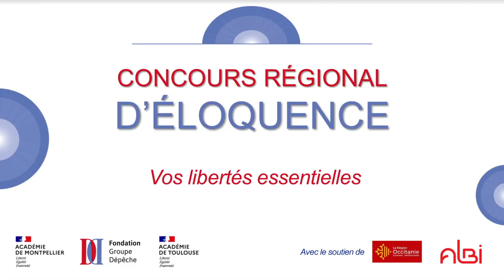Jouhaïna KABBOUCH - Lycée Geneviève De Gaulle-Anthonioz (Milhaud)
Plaidoirie d'Esteban LOUPIAC du Lycée général Geneviève De Gaulle-Anthonioz à Milhaud (30), finaliste du Concours Régional d'Éloquence 2024.